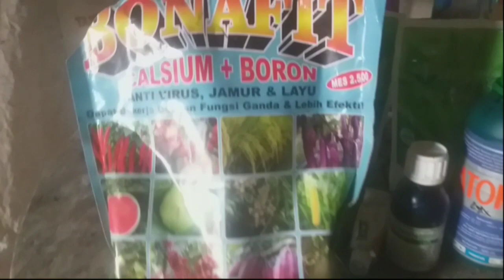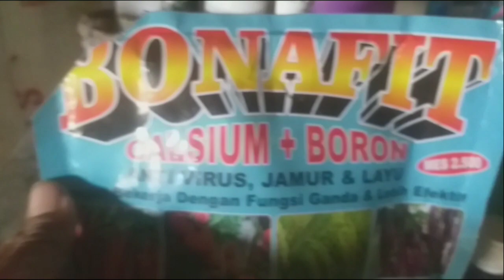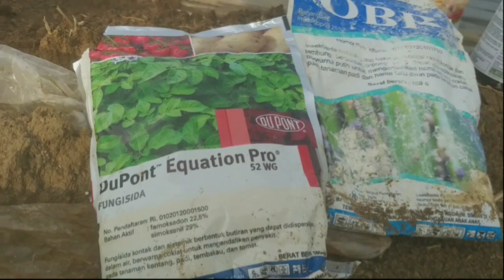KAPAN CALCIUM $ BORON BISA DI APLIKASIKAN UNTUK SEMANGKA???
slm petani semangka se nusantara...

kembali menerusi video sebelumnya tentang budi daya tanam semangka
saat ini usia semangka saya sudah memasuki hari ke 21 setelah pindah tanam...

untuk menopang progres peetumbuhan masa iki saya jg mengaplikasikan pemberian nutrisi baik nitrogent posfat ataupun kalium serta di lemgkapi pemberian calcium dan boron

untuk di ketahui calcium mampu membantu proses pembesaran ranting dan mengurangi resiko pecah pada batang semangja

semiga video2 dari AIYA TV bermanfaat untuk petani semangka dimanapun berada